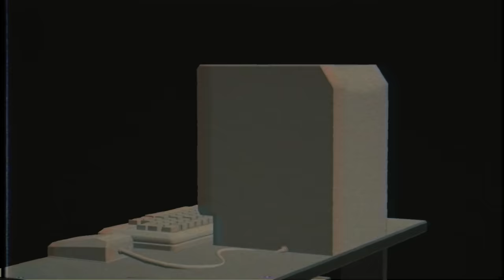Foreign Glizzy - "1 For the Money" Official Video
Foreign Glizzy Drops another Visual off his Penthouse Music Album. Directed by BTC Visuals.